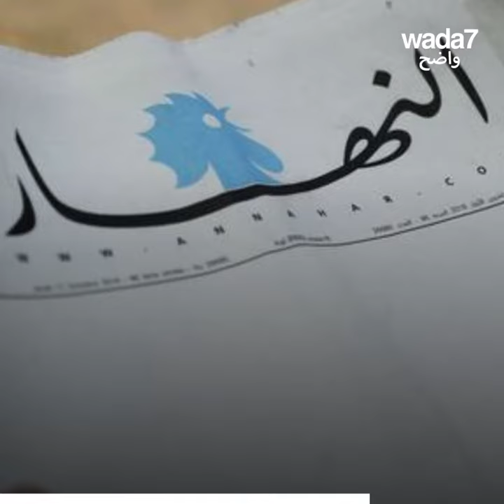عيد ميلاد كاظم الساهر ! 😍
يصادف اليوم الذكرى 64 لميلاد كاظم الساهر. تعرفوا على " القيصر" ! 😍